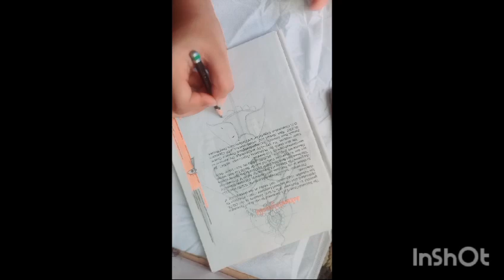pen art 💫🥴🖤howtomakebeautifulartwithpencil